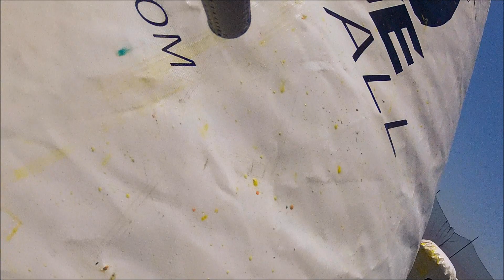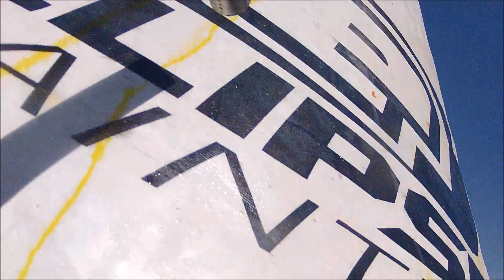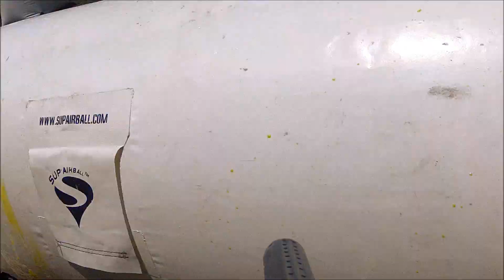TCP 7-14 + 7-21 3v1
footage from both days.